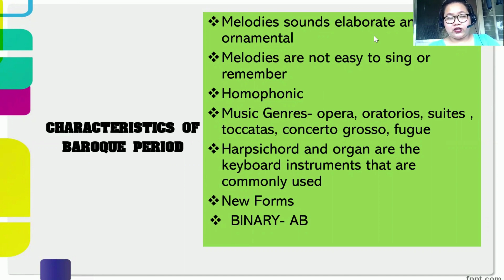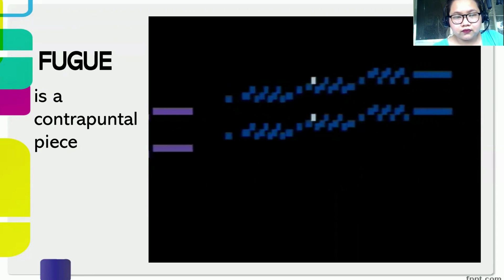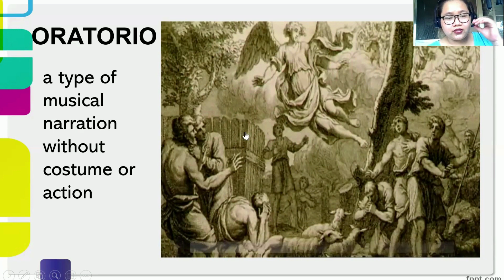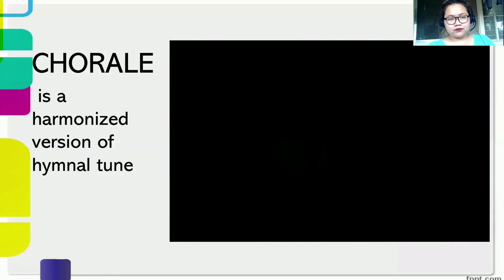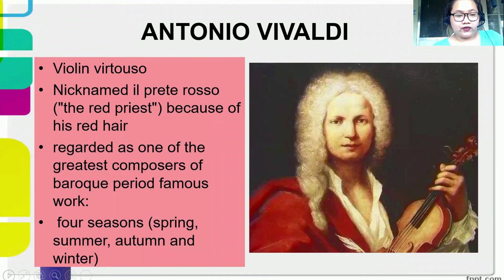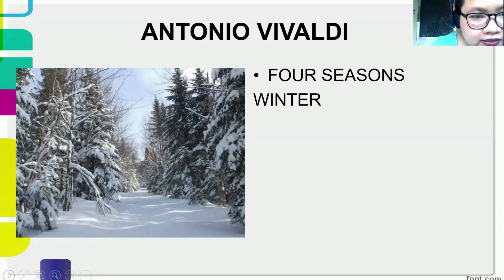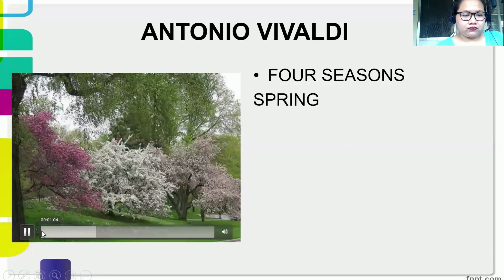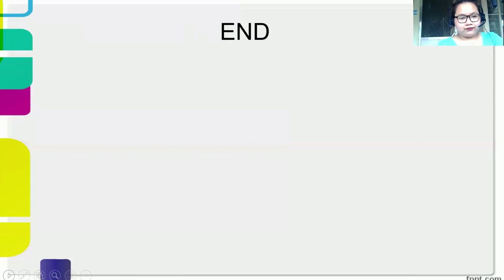Music of Baroque Period